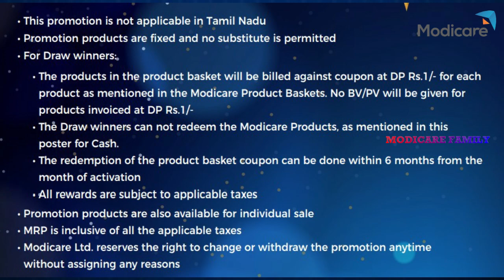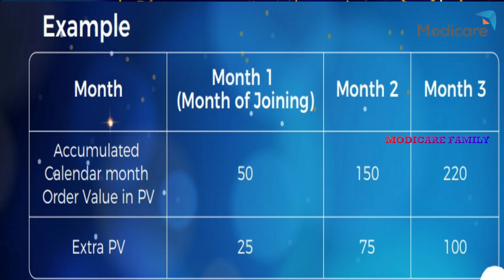2022 ജനുവരി മാസത്തിലെ മോദിക്കെയർ ഓഫറുകൾ.!!!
ന്യൂ-ഇയർ ബോണൻസാ:
 1.ന്യൂ-ജോയിനീ വെൽകം പ്രോഗ്രാം
 2.ദസ് കാ ദം
 3. ദസ് കാ ദം (തമിഴ്നാട്)
4. റീ-പർച്ചേസ് & ന്യൂ-ജോയിനീ പ്രോഗ്രാം
5. മോദിക്കെയർ എൻവിറോചിപ് & എൻവിറോ ഗ്ലോബ് ഓഫർ
6. റാം ദർബാർ ഓഫർ
7. അഗ്രി ഓഫർ
8. അർബൻ കളർ ഓഫർ
9. കുക്കൂ സ്പെഷ്യൽ ഓഫർ